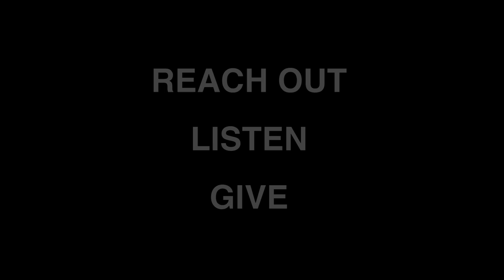Train Graffiti - Pain Killer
North West Graf on Trains
Judas Priest laying down some Pain